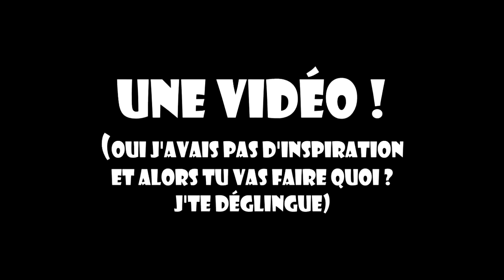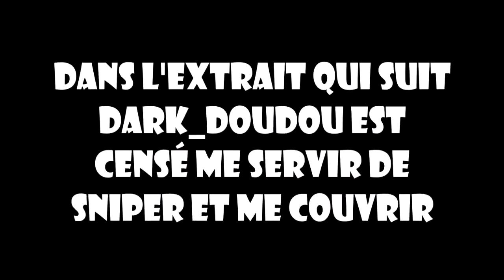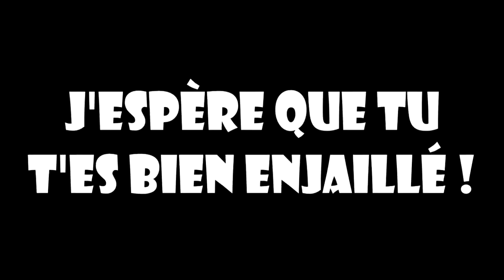[Minecraft] D-Wad Mon Biquet !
- En vous abonnant à notre chaine !
- En cliquant sur "J'aime" (cela vous prend 2 sec)
- En Partagent sur facebook Twiter et skype !